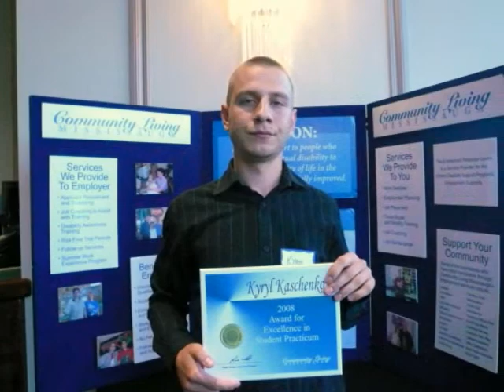25 years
Music and words are written by Kyryl  Kaschenko as a gift for his mom's birthday. Mom added photos and created this video for his 25th birthday.